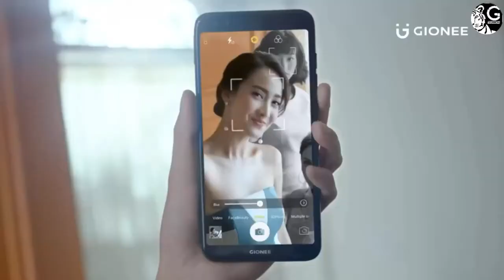GIONEE S11 Official Video - Trailer | Commercial | Ad | Teaser | Promo 2017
Gionee S11 & Gionee S11s 4G Smartphone Trailer | commercial | ad | tvc | first look | hands-on | Promo | Teaser

Jai Hind!!!